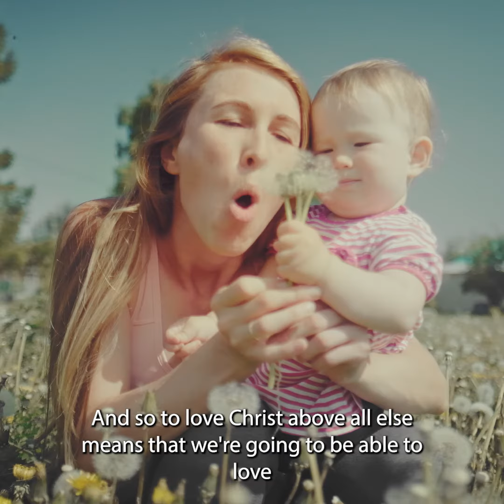Homily Recap from July 2nd - 13th Sunday in Ordinary Time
Please watch this short homily recap from last weekend!